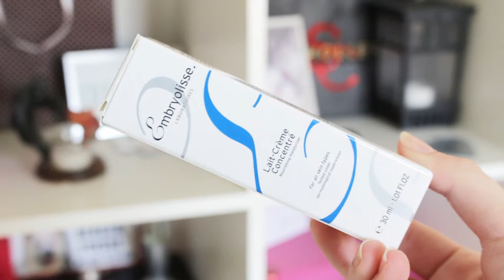[ Présentation de Box n°1 ] Beautiful Box de Janvier 2016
Hello les filles aujourd'hui on se retrouve pour un unboxing de la box de aufeminin

N'hésiter pas a me poser des questions et me dire quel type de vidéo voulez vous voir sur ma chaîne.

ღ pour me suivre :

ღ Snapchat: ღ

margaux.france

ღ Facebook ღ

ღInstagram :ღ

ღTwitter:ღ